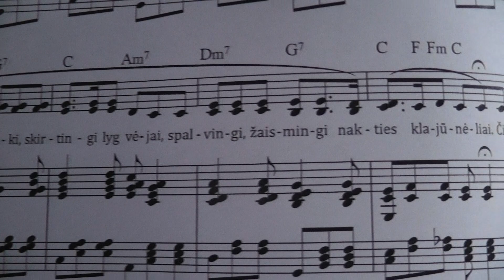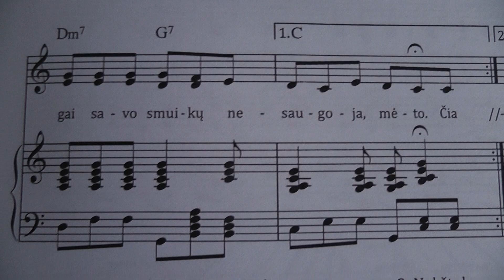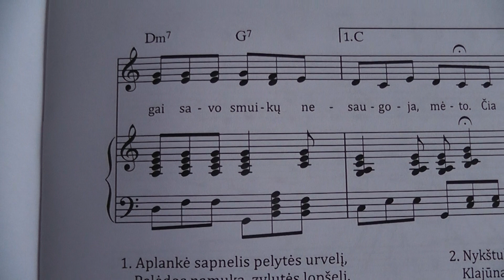NATOS ir fonograma ''SAPNELIAI''. Muzikos akademikas VIDMANTAS SAKALAUSKAS. Šiauliai.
Išgirsite mano sukurtos dainos ''SAPNELIAI''fonogramą iš 10-tos Vidmanto Sakalausko muzikinės knygos ''SAPNELIAI'' + CD [ 2017 m.]. DĖMESIO ,DĖMESIO ,DĖMESIO .Tai labai svarbus PRANEŠIMAS iš mano pusės . Aš kaip AUTORIUS leidžiu JUMS visiems naudoti NATAS,TEKSTUS,FONOGRAMAS ir t..t.t.t. be jokių papildomų APRIBOJIMŲ plačiai,plačiai .Priešingu atveju juk aš neleisčiau savo Vidmanto Sakalausko MUZIKINIŲ KNYGŲ su CD kompaktais ,kuriuos taip pat naudokite pagal SITUACIJAS . Aš nesu niekam SKOLINGAS šiame gyvenime .Aukoju savo GERBUVĮ vardan ŽMONIJOS ,kad ji DAINUOTŲ,ŠOKTŲ.Tai visiškai NAUJA muzika ,kuri PAGYVINS senąjį repertuarą . ATMINKITE .Aš už savo sukurtą MUZIKĄ su 6 skirtingais ŽANRAIS ,dar nesu gavęs nei .CENTO ,nei iš Lietuvos Kultūros ,bei Švietimo.Nesu gavęs nei CENTO ir iš Šiaulių miesto knygų leidyklos ''LUCILIJUS ''. Jie tiktai SKLANDŽIAI nuo 2012 metų leidžia šias be galo nuostabias muzikines knygas ,nes priešingu atveju šios knygos šį pasaulį jau NEIŠVYSTŲ. Mano toks jau yra LIKIMAS šioje žemelėje dalinti savo muzikines knygas VELTUI ir aš jau nebeturiu jokios teisės tai NEDARYTI . Tačiau mano gyvenimas jau bet kokiu atveju jau yra PRASMINGAS ,nes aš save REALIZUOSIU iki paskutinio SIŪLELIO prieš įškeliaujant ten kur ramu ir GERA Būkite visada,visada LAIMINGI ...Gal būt ši mano sukurta MUZIKA prisidės prie to ,kad nors AKIMIRKA būtumėte LAIMINGESNI šiame juodąjame-kapitalistiniame PASAULYJE ,kuris verda kaip KATILAS be jokių ĮŠEIGINIŲ. MUZIKA tai AMŽINA ..Ji skambės per amžių AMŽIUS mūsų širdyse. Jūsų kompozitorius VIDMANTAS SAKALAUSKAS .[ Kompozitorius Vidmantas Sakalauskas -Youtube -Youtube -Vidmantas Sakalauskas -Youtube -Kompozitoriaus VIDMANTO SAKALAUSKO muzikiniai KLIPAI ---jau 550 KLIPŲ,nuo 2014 metų kai įsigijau kompiuterį --Youtube - Naujausi kompozitoriaus VIDMANTO SAKALAUSKO muzikiniai KLIPAI --Youtube - facebook vidmantas sakalauskas 550 asmeniniai KLIPAI -Youtube - kompozitorius VIDMANTAS SAKALAUSKAS 550 asmeniniai KLIPAI -Google -Vidmantas Sakalauskas -Google -Vidmanto Sakalausko muzikinės knygos--Google -Kompozitorius Vidmantas Sakalauskas - Face book -Vidmantas Sakalauskas -Face book --Didieji Lietuvos kompozitoriai .VIDMANTAS SAKALAUSKAS -Face book -VIDMANTAS SAKALAUSKAS .Ateinančių kartų kompozitorius --Face book --Face book --Vidmanto Sakalausko FANŲ grupė[1500 ].Šioje grupėje jūs surasite mano sukurtų dainų NATAS,FONOGRAMAS,TEKSTUS,mano įdainavimus ]--Face book --Kompozitorius VIDMANTAS SAKALAUSKAS ir draugai [Šioje grupėje jūs taip pat surasite TEKSTUS,NATAS,FONOGRAMAS ir mano įdainavimus ]--TWITTER--VIDMANTAS SAKALAUSKAS [ Čia jūs surasite platų INFO apie mano PERSONĄ ir t.t.t.t.t.t.t. GRAND COMPOSER,GREAT LITHUANIA,ALWAYS .Town ŠIAULIAI.THE BEGINING.FIRST. ].